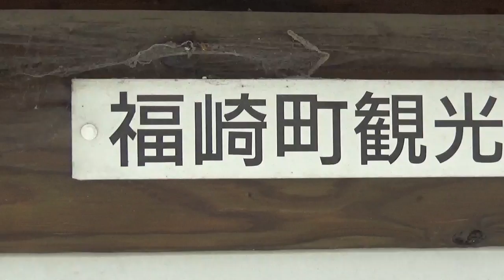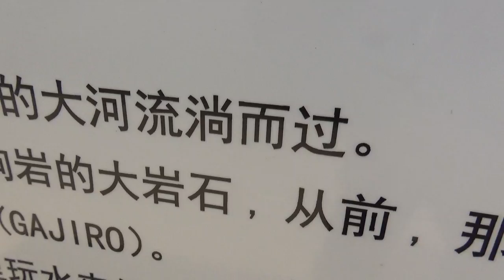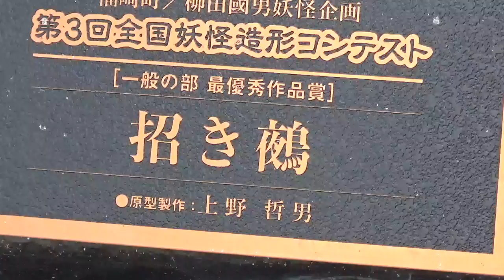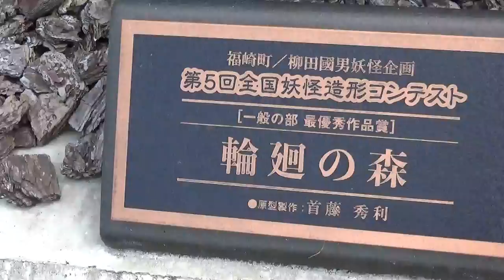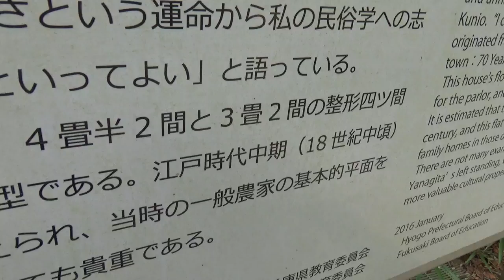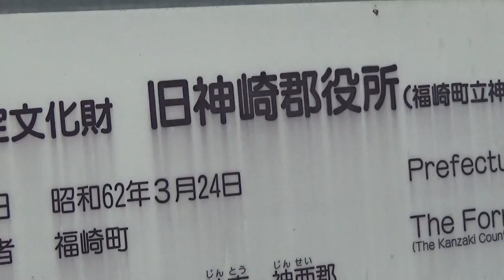探访日本播磨隐藏景点《第八十二集/福崎民俗学广场》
和美国著名演员乔治･克鲁尼面貌很像的日本帅中年「河内的乔治･克鲁尼/George Clooney of Kawachi」讲的汉语向导播磨地区不怎么为人所知的景点。「河内-Kawachi」不是越南首都的意思。大阪南东部的旧地名。本人的出生地。